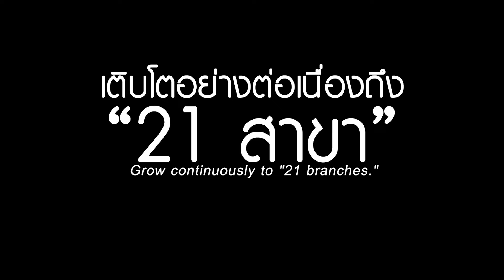คุณอัญเชิญ วงศ์มณีรุ่ง กรรมการผู้จัดการ บริษัท แจ่มฟ้าเซฟมาร์ท จำกัด (Teaser)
เปอร์สเปกทิฟสัปดาห์นี้พบกับ. “คุณอัญเชิญ วงศ์มณีรุ่ง” กรรมการผู้จัดการ บริษัท แจ่มฟ้าเซฟมาร์ท จำกัด

บริษัทค้าส่งและจัดจำหน่ายสินค้าค้าปลีกที่คนลำพูนและเชียงใหม่รู้จักกันเป็นอย่างดี
รับฟังเรื่องราวของการต่อสู้ของธุรกิจผู้ประกอบการรายย่อยในวงการค้าปลีกกับการแข่งขันที่เต็มไปด้วยเจ้าป่า เมื่อหนูตัวเล็ก ๆ ในธุรกิจค้าปลีกระดับท้องถิ่น ต้องต่อสู้กับผู้ประกอบการรายใหญ่ที่มีทั้งทุนและกำลังเหนือกว่า เขามองเห็นโอกาสอะไรและการต่อสู้ในธุรกิจนี้เขาจะมีเคล็ดลับการเติบโตอย่างไรบ้าง ทำไมผู้ประกอบการรายเล็กถึงสามารถสร้างรายได้กว่า 1 พันล้านบาทต่อปี เขาทำได้อย่างไร ?

ติดตามได้ในรายการเปอร์สเปกทิฟคืนวันอาทิตย์ที่ 4 กุมภาพันธ์นี้ เวลา 21:00 น.
ทางช่อง 9 MCOT HDและFacebook

4 ซอย สุขาภิบาล 2 ซอย 7 แขวงประเวศ เขตประเวศ กรุงเทพมหานคร 10250
4 Soi Sukhaphiban 2 ,Soi 7,Prawet Subdistrict, Prawet, Bangkok 10250 Thailand